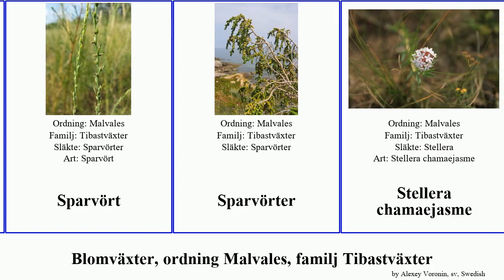Blomväxter, ordning Malvales, familj Tibastväxter gnidia angiosperms splendens capitata Fuse Press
Blomväxter ordning Malvales, familj Tibastväxter.
angiosperms of Order Malvales Family Thymelaeaceae, language: sv.

Gnidia capitata
Gnidia kraussiana
Gnidia somalensis
Gnidia splendens
Lagertibast
Lagetta
Phaleria octandra
Pimelea ammocharis
Sparvört
Sparvörter
Stellera chamaejasme
Tibast
Tibastsläktet
Tibastväxter